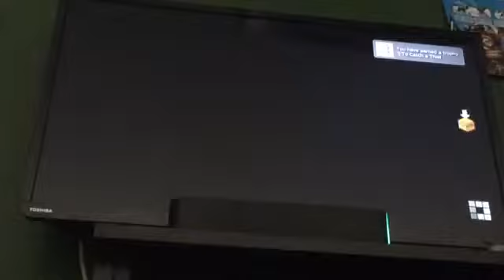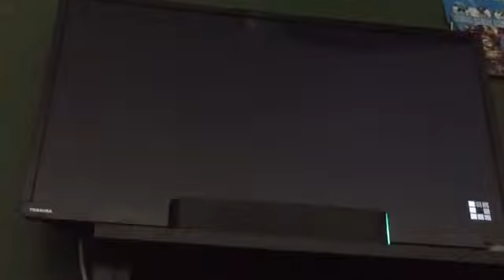The wither storm Minecraft story mode episode 1 part 4